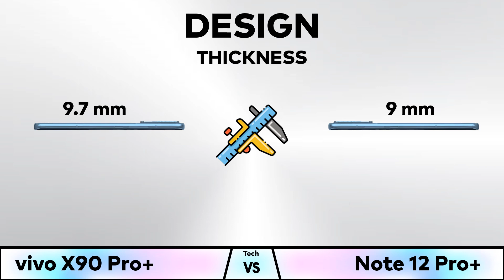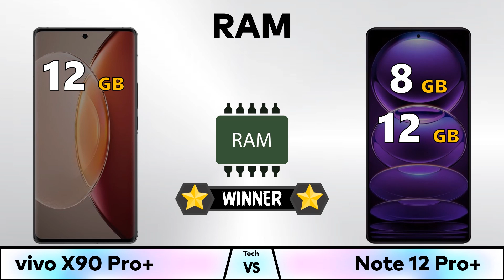vivo X90 Pro+ Vs Xiaomi Redmi Note 12 Pro+ || Techvs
✅ Comparison: vivo X90 Pro+ Vs Xiaomi Redmi Note 12 Pro+ || Price || Comparison || Specs
❌ The specifications of the vivo X90 Pro+ Vs Xiaomi Redmi Note 12 Pro+ are official at the time of making this video, we dont guarantee its 100% accurate

🆚 In this video you will see animated video of both vivo X90 Pro+ And Xiaomi Redmi Note 12 Pro+ so you can decide easily which phone is batter for you and value for money
vivo X90 Pro+ Vs Xiaomi Redmi Note 12 Pro+ || Which Phone Is Best For You? || Techvs

▶️ Video Content ◀️

00:00 Intro
00:09 Display Comparison
00:56 Design Comparison
01:26 Camera Comparison
01:49 Performance Comparison
02:17 Storage Comparison
02:38 Battery Comparison
03:00 Features Comparison
03:34 Price Comparison